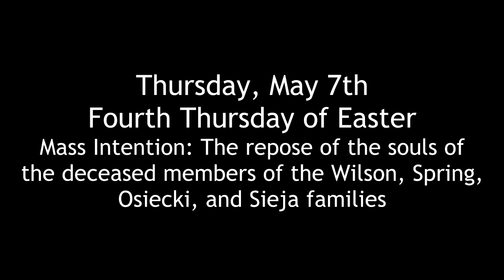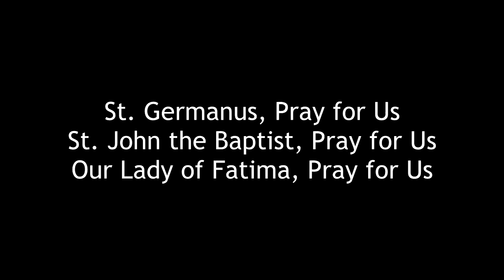Thursday, May 7th (Wilson, Spring, Osiecki, and Sieja Families+)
4th Thursday of Easter
Mass offered for the repose of the souls of the deceased members of the Wilson, Spring, Osiecki, and Sieja families
(Gospel and Homily begin at 4:51)